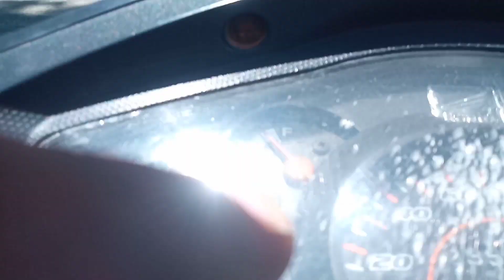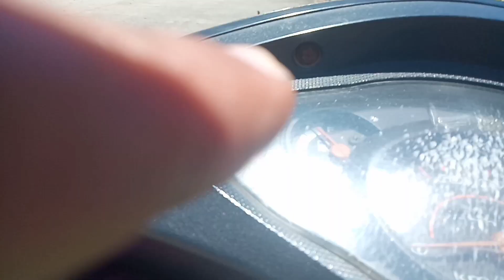DELIVER MUNA TAYO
buhay delivery rider...ganda Ng view..

ctto of this music..